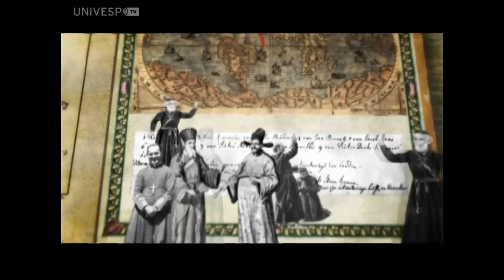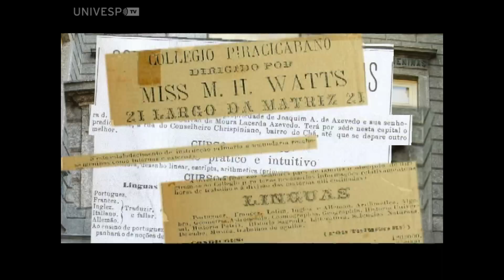Escola de Meninas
Como se deu a educação das mulheres no Brasil, desde a chegada dos portugueses.

*De segunda a sexta às 09h e 21h, o programa Estúdio Univesp traz entrevistas, debates, notícias e matérias especiais na tela da UNIVESP TV. O canal para quem quer saber mais e aprender sempre!